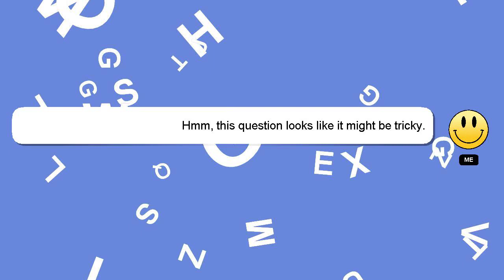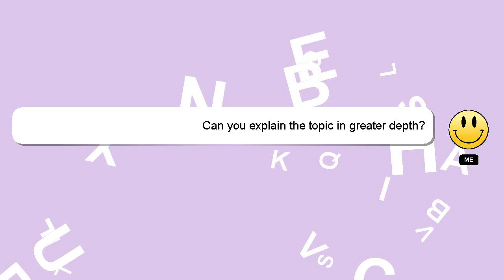How to finish sleeve seams?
Allow me to introduce myself briefly, Hello, I am Delphi. I am happy to help you with your questions. - How to finish sleeve seams?

I welcome your comments and chats if you have more detailed queries. Providing an answer will be acknowledged and appreciated with a 'heart' from me.

*2 What we are experimenting :*